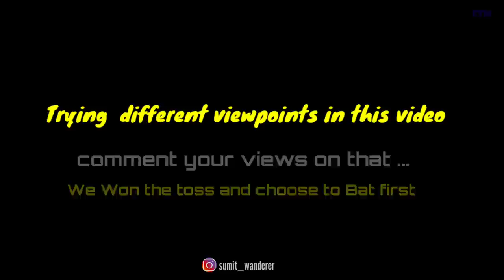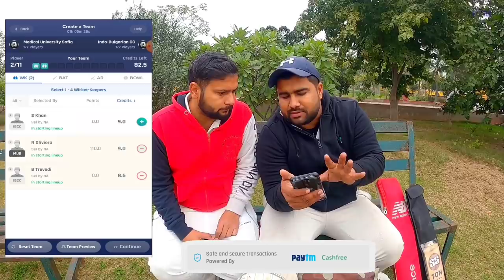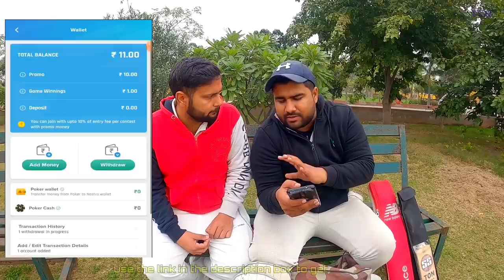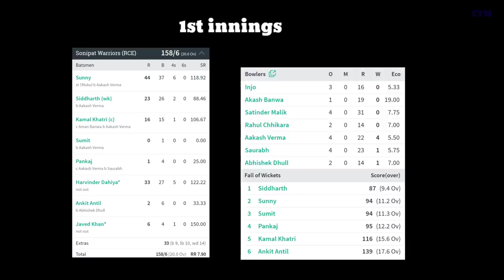Gopro helmet cam Cricket match highlights || Gopro batting || Cricket vlog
HELLO GUYS ‼️

Play and win in Lakhs!!